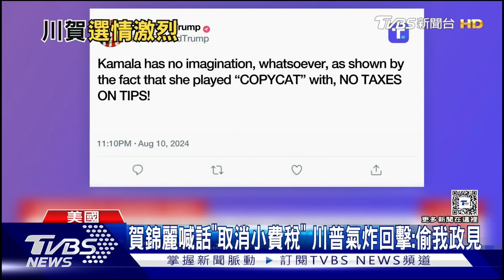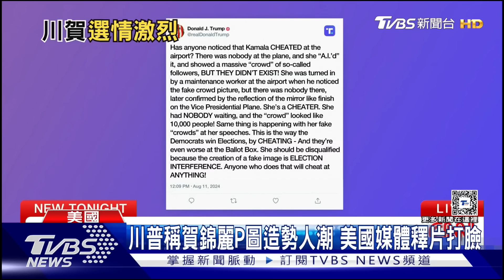賀錦麗喊話「取消小費稅」 川普氣炸回擊:偷我政見｜TVBS新聞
美國副總統賀錦麗馬周末在造勢時喊出，如果她當選，就要取消服務業的小費稅，川普痛批，賀錦麗偷他的政見，他還酸說，賀錦麗造勢會場的人潮，都是靠AI修圖來的，實際沒那麼多人。但美國媒體紛紛打臉，說川普 根本胡說八道。